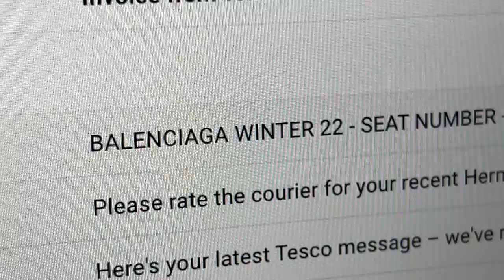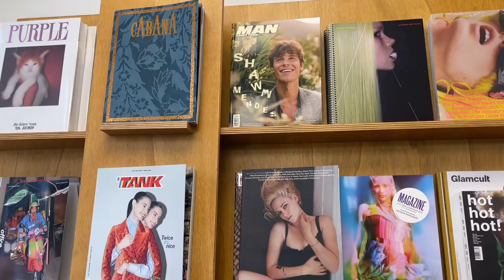invited to the Balenciaga winter 22 show.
this was honestly a pinch me moment, you know how much of a Balenciaga fan i am and to be given a seat at the show was such an incredible experience so thank you to Demna and the whole team.